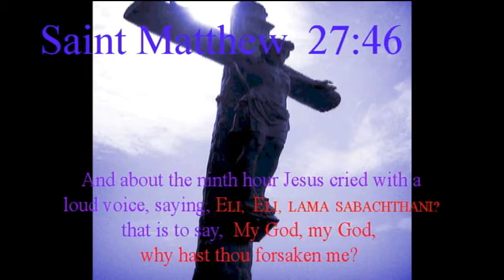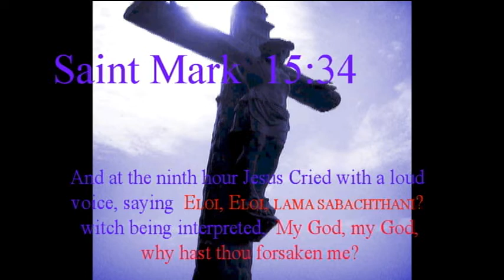The 7 sayings of Christ (My God, my God, why has thou forsaken me)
During HOLY WEEK reciting the Last 7 saying of Jesus Christ is a Tradition here at Revival Temple.

The Fourth Word:
"My God, my God, why  has thou forsaken me"
(Mark 15:34)

For the FIRST TIME in his LIFE Jesus Christ was SEPARATED from his Father as he took on the SINS of the WORLD,  "As a child who was holding on to their parents hand in a crowed mall all of a sudden loose's contact with the parent and is surrounded by millions of shouting , pushing and rushing people, unable to see, feel or HEAR their parents and begins to CRY OUT to them; wanting to reunite so was the feeling Christ had towards his Father as He cried out My God, my God, why has thou forsaken me"  God not being able to look upon the sin's had to turn his back as Jesus took on all the SIN'S of the word.  This side of heaven, we will never fully know what Jesus was experiencing in this moment. Was he asking this question because, in the mystery of his incarnational suffering, he didn't know why God had abandoned him? Or was his cry not so much a question as an expression of profound agony? Or was it both?

 Jesus entered into the Hell of separation from God. The Father abandoned him because Jesus took upon himself the penalty for our sins. In that excruciating moment, he experienced something far more horrible than physical pain. The beloved Son of God knew what it was like to be rejected by the Father. As we read in 2 Corinthians 5:21, "God made him who had no sin to be sin for us, so that in him we might become the righteousness of God" (NIV).

Revival Temple
1601 North Tonopah Drive
Las vegas, Nevada 89106
B.E. McCurdy Pastor

SUNDAY
10:am Sunday School
11:30 am Morning Worship
7:pm Young People Willing Workers Bible Study
8:00 pm Eveing Worship

TUESDAY
7:30pm Bible Study & Youth Activities

Friday
7:30pm Home & Foreign Mission Bible study
Youth Service & Activities followed by exhortation from our Pastor

We have Prayer Services Monday - Saturday at 6:am
PLEASE LET US ALL REMEMBER TO PRAY FOR THE SICK & THE SHUT-IN'S